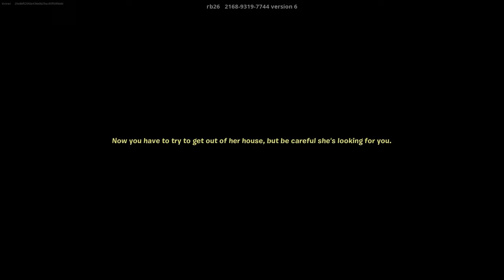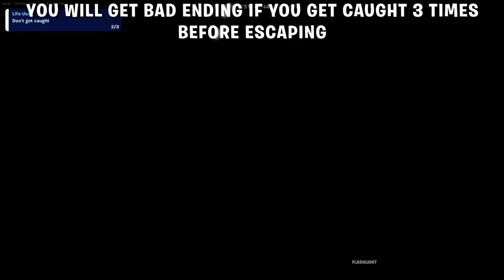GRANNY REMAKE HORROR FORTNITE (TUTORIAL) BOTH ENDINGS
How to Complete GRANNY REMAKE HORROR in Fortnite - Fortnite GRANNY REMAKE HORROR Map Full Gameplay Guide.

Follow the Creator of this map for more updates:
Map Creator:- RB26

Timestamps:-

00:00 - How to Play GRANNY REMAKE HORROR Map
00:10 - Intro Cutscene
00:51 - Flashlight Location
01:06 - Secret Teddy Bear 1 Location
01:20 - Secret Teddy Bear 2 Location
02:06 - Pliers Location
02:16 - Basement Key Location
02:26 - Power Switch For Door Under The Stairs
02:38 - Secret Teddy Bear 3 Location
02:57 - Screwdriver Location
03:35 - Main Door Key Location
04:00 - Fuse 1 Location
04:16 - Deactivating The Security System
04:26 - Fuse 2 Location
05:01 - Fuse 3 Location
05:59 - Secret Teddy Bear 4 Location
06:15 - Lever For Secret Brick Wall
07:05 - Hammer Location
07:42 - Secret Teddy Bear 5 Location
08:01 - Main Door Power Switch Location
08:11 - Safe Key Location
08:46 - Padlock Key Location
09:07 - (Escape) How To Get Good Ending In GRANNY REMAKE
10:06 - How To Get Bad Ending In GRANNY REMAKE
10:27 - Final Room (XP Reward)